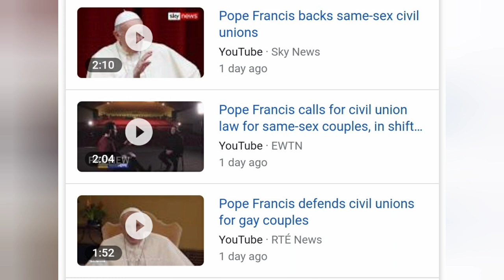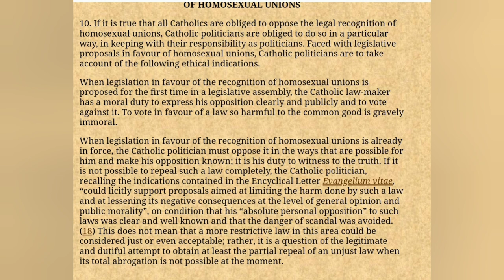Pope Francis on Civil Unions- FAKE NEWS. His comments are in line with CDF. A response to critics...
The usual media outlets and commentators have jumped on the recent story about the quote from the new documentary on Pope Francis titled “Francesco”.

The clip from the Documentary is actually a heavily edited mix of answers Pope Francis gave in an interview in 2019 (which, it is worth noting, he has already provided follow up comments on...). It was stitched together for this documentary. Pope Francis is quoted as saying. “Homosexual people have the right to be in a family. They are children of God, you can’t kick someone out of a family, nor make their life miserable for this. What we have to have is a civil union law; that way they are legally covered.”

Link to FR. MATTHEW P. SCHNEIDER, LC blog post-